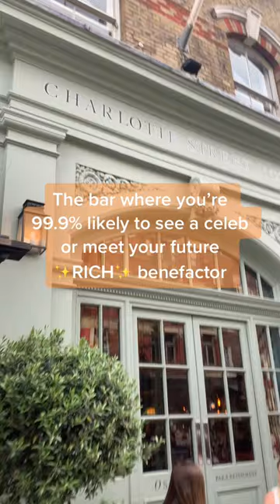London's celeb spotting bar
Oscar's Bar in Charlotte Street Hotel is situated in the media neighbourhood of London, just north of Soho which may be why it has a reputation for spotting celebs. It's a fun bar with good cocktails, so even if you don't see anyone famous it's a great spot for a drink!

Charlotte Street itself is also a well known foodie destination in London with many amazing restaurants.